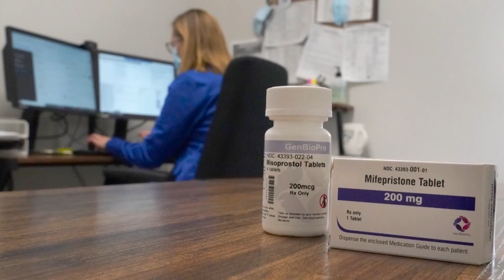What Americans can expect moving forward after Roe overturned